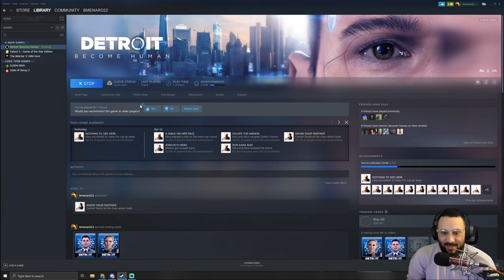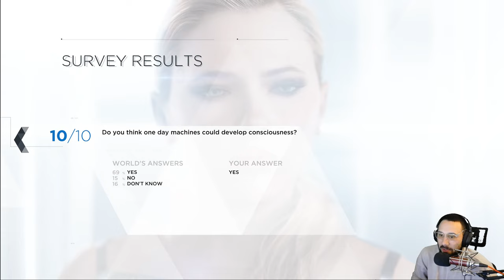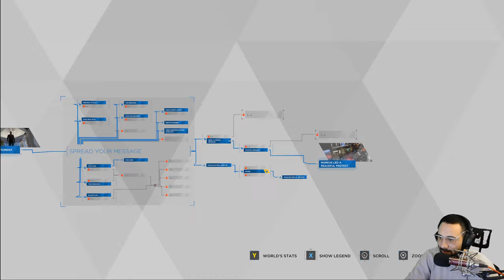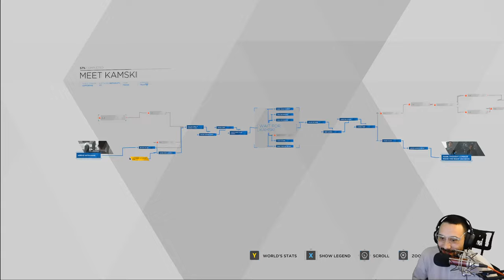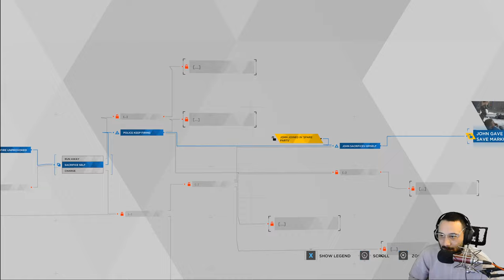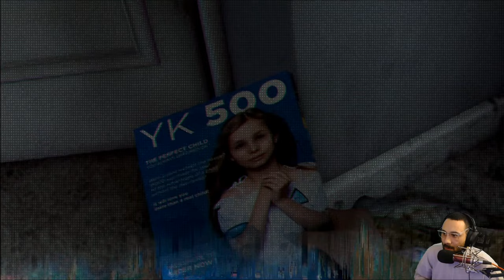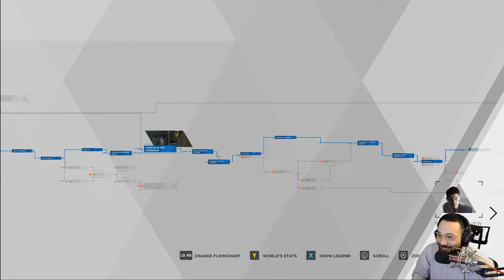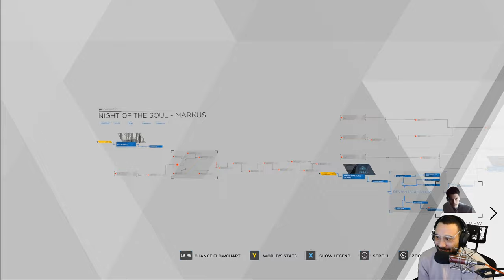🔴Live - Lets Play Detroit Become Human Part 3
So this game has been requested for a while so I figured we can take some time and check it out. Will we make the right choices ?

Important Links!!
Consider Donating to the channel here!